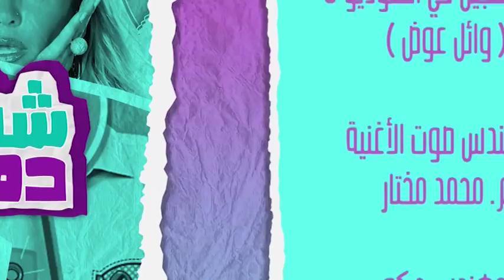Shaft Dhon EPS 02 - الحلقة 2 الثانية من برنامج شفط دهون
الحلقة الثانية من اقوى برنامج كاميرا خفية في الوطن العربي برنامج شفط دهون